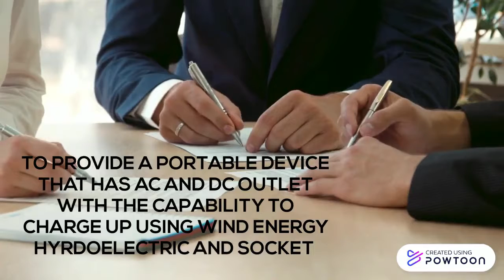MJIIT Monozukuri 2020 G3 Sec2 ECO-DOCK